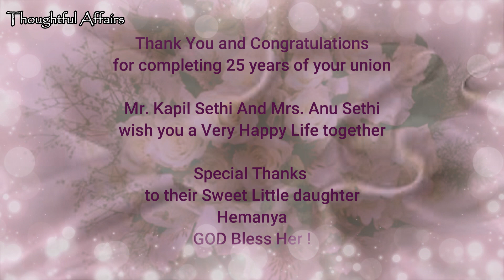Real Life Love Story Part-04 | Mr & Mrs Sethi "Sometimes Waiting is Worth If The Person Is Special"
पेश है कपिल जी और अनु जी की जोड़ी, जिन्होंने एक दूसरे का साथ पाने के लिए एक लम्बा इंतज़ार किया |  इस साल  ये अपनी लव स्टोरी की 25वी सालगिरह मनाएंगे, हमारी तरफ से बहुत-बहुत शुभकामनाएं !